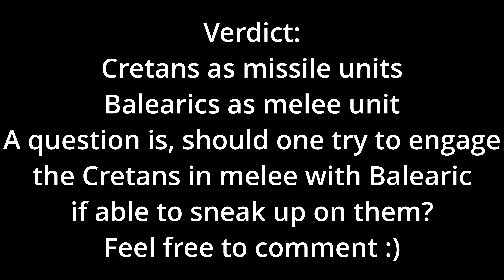Can 3 Balearic Slingers Beat 3 Cretan Archers in OG Rome: Total War?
Combatants: 3 x Cretan Archers vs. 3 x Balearic Slingers
Terrain: Grasslands
Players: Both sides are controlled by human player
Tactics: Not allowed

You can make guess about the battle result in the poll that is posted before the video, or in the comment field below. :)

00:00 Missile Battle
01:25 Melee Battle

This channel contains three categories:
1) Playing of quality old games or remastered versions of them
2) Some funny shorts, guides or tier lists related to quality old games or remastered versions of them
3) Games that hopefully will become quality old games later :)

If you are a fan of Rome: Total War or like to play it, I recommend checking this video out. You can learn about Cretan Archers, Balearic Slingers and how they perform in the game in different terrains. You also get to enjoy a visually pleasing historical battle.